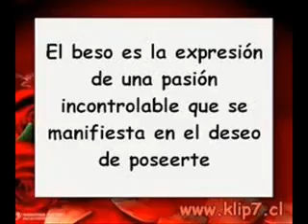SOY COPALILLO......UNICO ENTRE MIL....!!!11